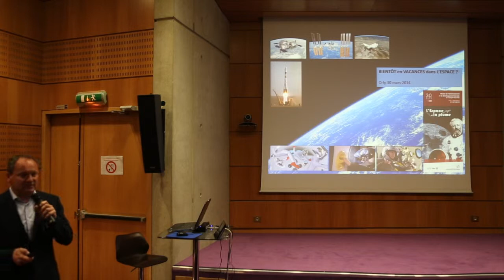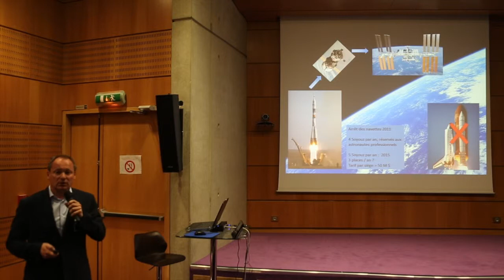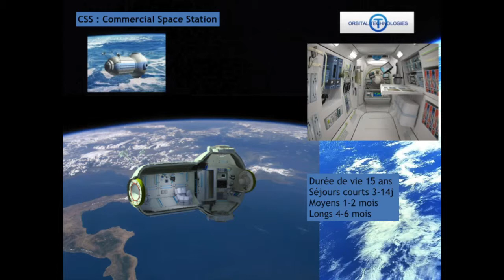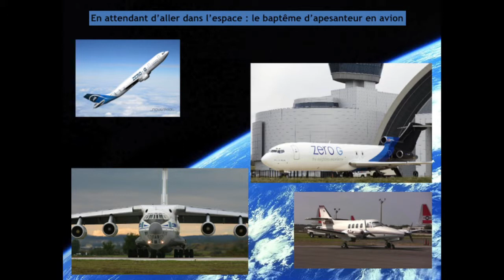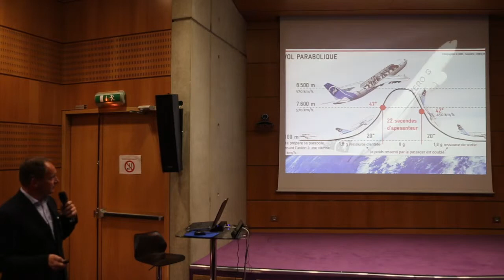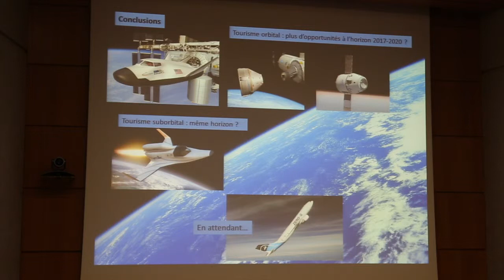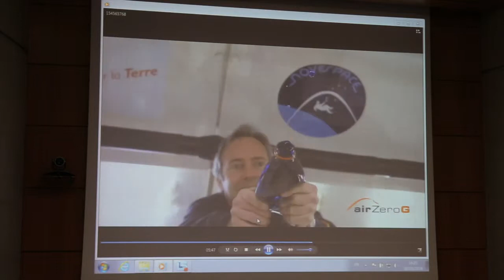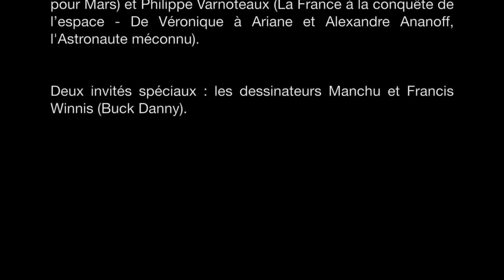BIENTÔT EN VACANCES DANS L'ESPACE ?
FRANK LEHOT - La Maison de l'Environnement et du développement durable de l'aéroport de Paris-Orly, L'Astronaute Club Européen, L'association Histoires d'espace et L'association Planète Mars présentent les premières rencontres franciliennes "L'Espace & la plume" En partenariat avec le CNES, Cosmopif, France Terme, Les Gentlemen Collectionneurs, le Musée Jules Verne de Nantes, Out Of Atmosphere, Planètes Sciences, l'Association des Journalistes de l'Aéronautique et de l'Espace, le Club Apollo, idFM Radio Enghien, la revue L'Astronomie, la société Novespace et le site SpaceQuotes